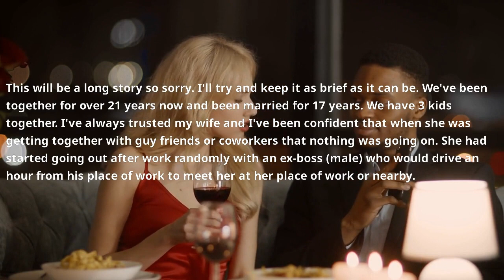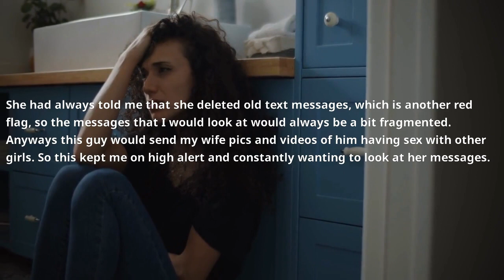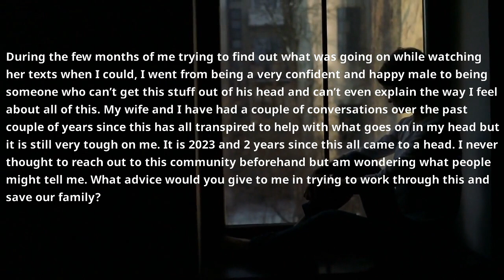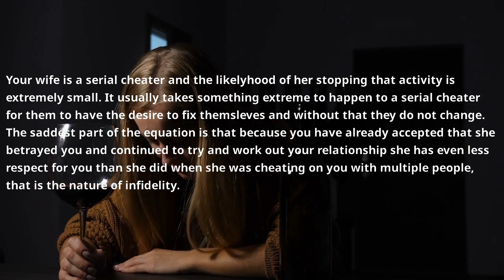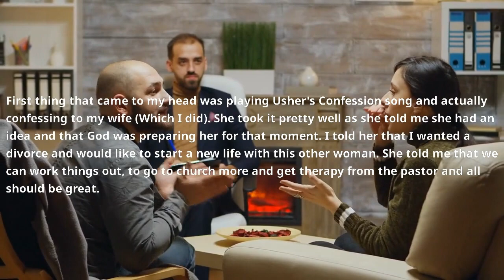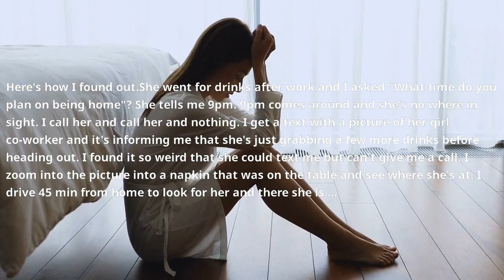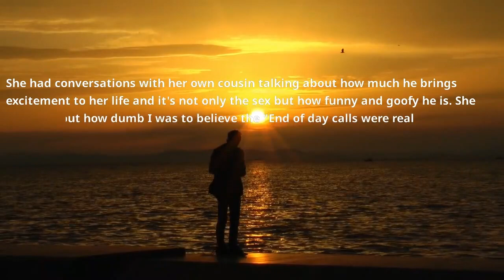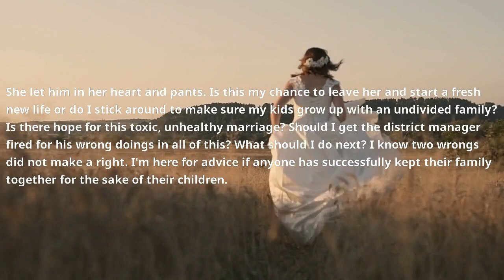Caught wife cheating and was wondering thoughts...